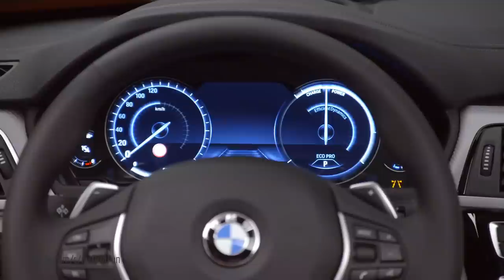BMW 430i Luxury Convertible Facelift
2017 BMW 4 Series Luxury Convertible Facelift - Interior and Exterior.

The BMW 4 Series Convertible: the epitome of pure freedom. Six months after the launch of the BMW 4 Series Coupe, with all its dynamism and elegance, the BMW 4 Series Convertible added the pleasure of open-top motoring to the mix. Raising the roof produces a broad-shouldered look and a graceful, sporty outline that is further emphasised by the long boot lid. Opening the roof, meanwhile, creates the impression of a wraparound boatdeck rear, further heightening the sense of elegance. The Convertible is manufactured at BMW Group Plant Regensburg.

Depending on the particular model, the BMW 4 Series Coupe, BMW 4 Series Convertible and BMW 4 Series Gran Coupe can be specified with a choice of six-speed manual gearbox or the eight-speed Steptronic transmission, which is already fitted as standard on the BMW 430i xDrive, BMW 430d / BMW 430d xDrive, BMW 435d xDrive, BMW 440i Convertible / BMW 440i xDrive Convertible and BMW 440i Gran Coupe / BMW 440i xDrive Gran Coupe.

The new BMW 4 Series Coupe and BMW 4 Series Gran Coupe now come with a stiffer suspension set-up delivering even sportier handling without any loss of ride comfort. Both the lateral and longitudinal dynamics have been improved, regardless of the load on board. This applies not only to the standard suspension, but also to the M Sport suspension and the Adaptive suspension. All new BMW 4 Series models now boast even more assured straight-line stability and more communicative steering. Highperformance tyres are available as a factory-fitted option for all models from the BMW 430d and BMW 430i upwards.

The optional Navigation system Professional for the new BMW 4 Series now features an interface with large tile-style control pads that is even easier to use. The control pads can be arranged as desired and display a constantly updated version of the linked menu content, making operation even more intuitive for users.
The BMW 4 Series can be optionally fitted with the Multifunctional Instrument Display, giving the driver the choice of different visualisation options for all displays depending on the driving experience mode selected.

Restyled LED headlights take the place of the outgoing cars’ xenon units. And all models in the range are equipped with LED front foglamps as standard. The LED rear lights fitted on the BMW 4 Series for the first time give extra impact to the car’s powerful looks. Modified air intakes, line-specific applications and the new rear apron add further striking touches.

Moving inside, the new electroplated detailing, chrome applications and centre console in high-gloss black reinforce the exclusive, high-quality feel. Another visual highlight is the double stitching on the instrument panel, while three new upholstery colours together with three new interior trim strips provide even greater choice when it comes to personalising the interior’s design.

The two new exterior paint finishes Snapper Rocks Blue and Sunset Orange are available exclusively for the new BMW 4 Series models, and there is also one new model-specific wheel design each for the Advantage, Sport Line, Luxury Line and M Sport equipment lines. An abundance of additional equipment options offers ample scope for tailoring the car to individual tastes.